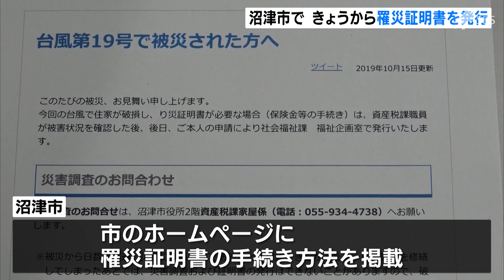台風被害の罹災証明書を発行 沼津市で１０月１５日から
台風１９号で多くの住宅に被害が出た沼津市では、連休明けの１０月１５日から罹災証明書の発行が始まりました。
　沼津市では、台風１９号で狩野川沿いにある大平地区などが広い範囲にわたって冠水しました。市の調査では、住宅の床上・床下浸水は少なくとも１６０件以上に上ります。連休が明けた１５日、市役所は業務を再開し、公的な支援や保険を受けるための罹災証明書の受付をしています。担当課には午前中、被災した市民からの問い合わせが寄せられています。
「まずは被害状況を見て、できるだけ早く罹災証明書を発行できるようにしたい」（沼津市資産税課・遠藤昭男課長）
　沼津市は市のホームページで、罹災証明書を発行する手続きの方法などについて情報を提供しています。